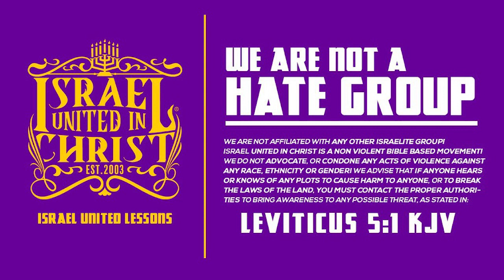IUIC | 40 DAYS OF CAMP | DAY 24 | ANTICHRIST TAUGHT YOU TO SIN WILLFULLY!